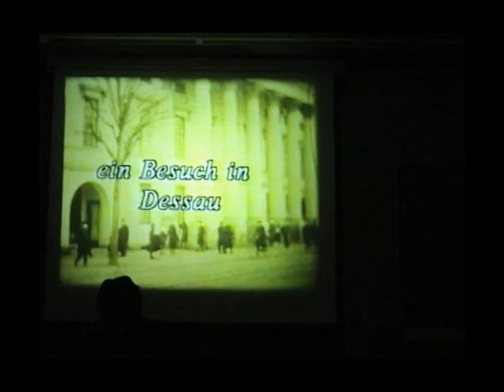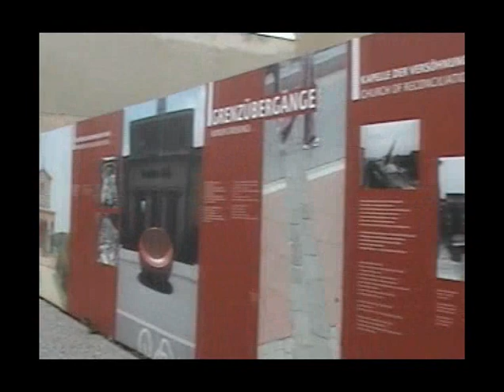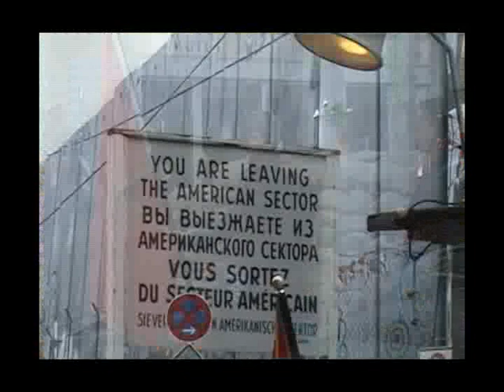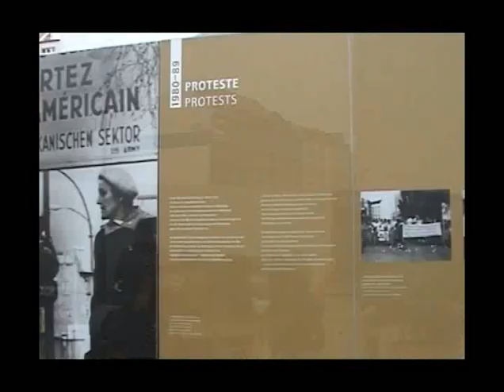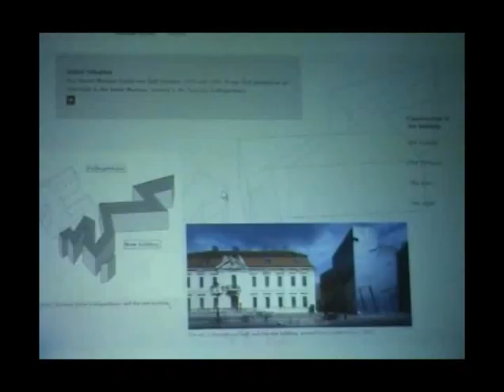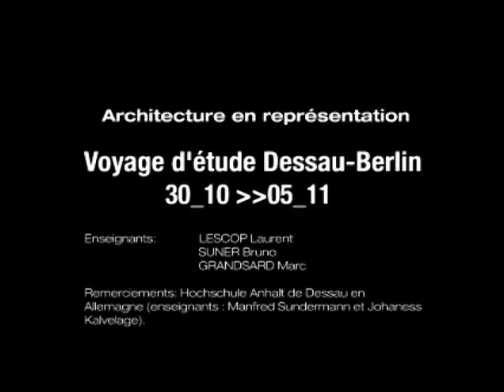ENSANantes_2008 Le voyage à Dessau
ENSAN Nantes 2008 Projet Check Pont Charlie
Travail d'animation avec 3dsmax réalisé dans le cadre de l'Unité d'Enseignement "Architectures en Représentation" à l'école d'architecture de Nantes.
Encadrement Bruno Suner - Laurent Lescop